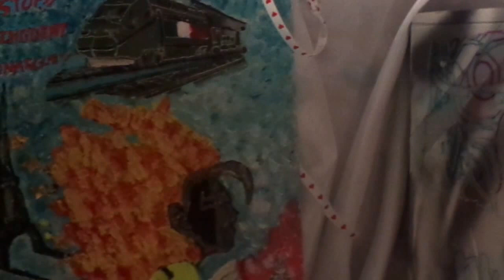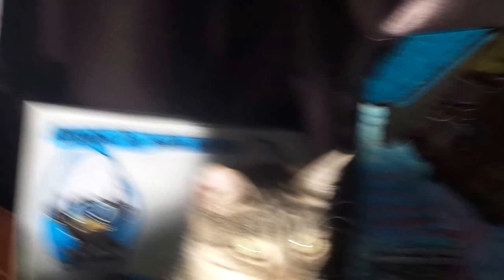MA GRANDE POTO MIMOUNE..............AVEC LOLA LA PLANTE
DEDICACE POUR DYNAMIC RADIO POUR LA ZEMDRIC SHOW POUR L EQUIPE MON FRERE MON LES AMIE DE LA RADIO MERCI A TOUS POUR LES TRISTE ;;;;;;;;;;ON EST DU 94 ONT A TOUT COMPRIS. POUR LES PETIT RAPEUR AMED HUON 94. POUR UN AMI POTO;;;;. regarde mais yeux..RESPECT;;;;;;;HOhàmMMMMMMMMMHHHage a mon amie BBUSCHY